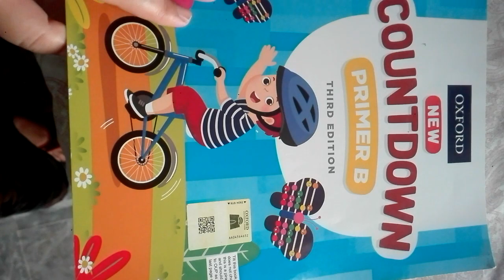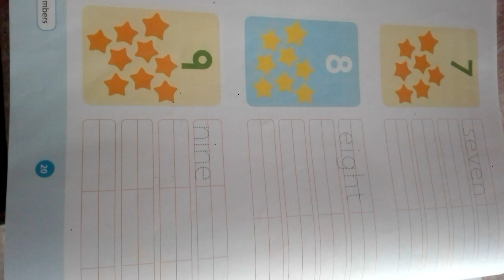Maths Number name Class Prep